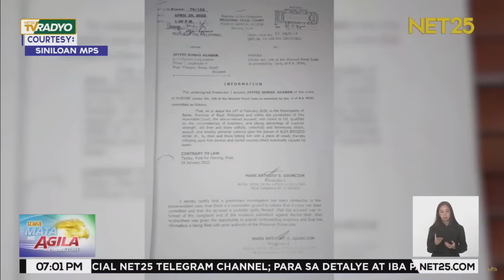Lalaking nagtago ng halos tatlong taon sa kasong murder, kulong | Mata ng Agila Primetime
Arestado sa ikinasang operasyon ng pinagsanib pwersa ng Siniloan Municipal Police, Trucker Team Intelligence Operatives, at Laguna RIU-4A ang isang most wanted person sa provincial level rank no. 1 dahil sa kasong murder. Naaresto ang akusado sa Brgy. Macasipac, Santa Maria, Laguna nito lamang weekend.